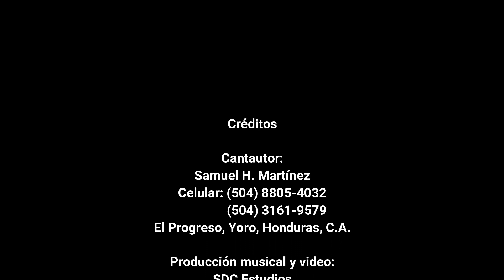Tu primer amor - Samuel H. Martínez (SDC Estudios)